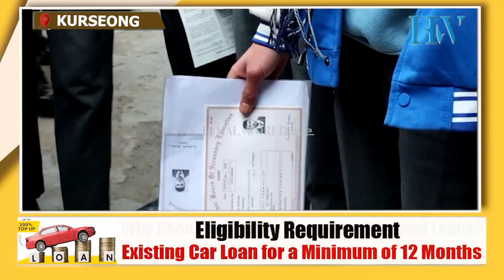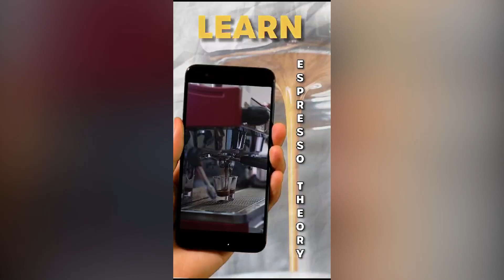आजदेखि माध्यमिक परीक्षा शुरु : सोनादा क्षेत्रबाट परीक्षार्थीहरूको सङ्ख्या 349